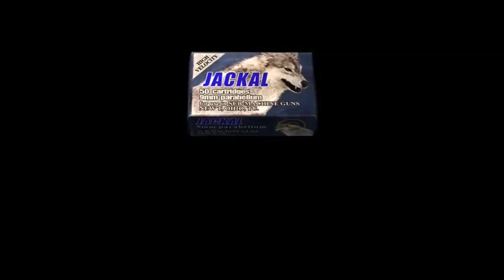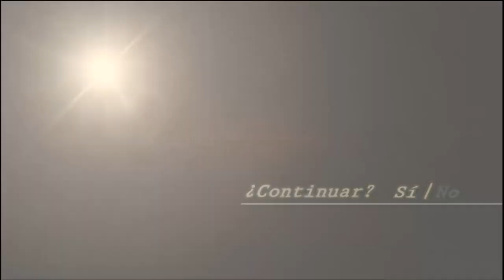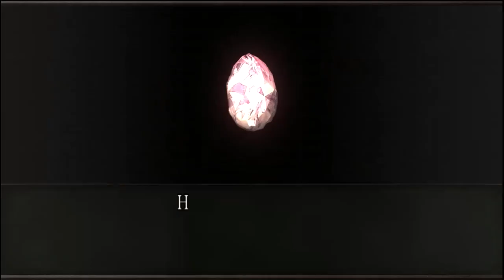Relojes y avejas | Resident Evil 4 parte 15. En Español Latino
El día de hoy viviéremos, la aventura de Leon por rescatar a la hermosa hija del presidente, teniendo que derrotar a campesinos y múltiples monstruos biológicos y todo esto en Español latino por IG Studios.
Es un videojuego de acción-aventura del estilo survival horror. Por primera vez en la serie, el ambiente cerrado y lineal se deja a un lado para incluir escenarios más grandes y dinámicos, debido a que la historia se desarrolla en un poblado de España. El sistema de juego es diferente e innovador a comparación de las entregas anteriores de la serie. Lo que más destaca en Resident Evil 4 es la forma de apuntar con las armas, dándole la libertad al jugador de elegir de manera realista a donde se dirigirá su disparo; también incluye nuevos movimientos de defensa en los personajes, como golpear a los enemigos cuando estos bajen la guardia, además estos liberan recompensas al ser derrotados. Además, incluye una gran variedad de minijuegos, entre ellos: The Mercenaries,Assignment Ada y Separate Ways; el primero es una idea proveniente de Resident Evil 3: Nemesis que contiene un modo de juego similar, el segundo y el tercero son exclusivos de la entrega. El último minijuego no está disponible para la versión de Nintendo GameCube.10​11​

Seis años después de la catástrofe biológica en Raccoon City, el agente Leon S. Kennedy, uno de los supervivientes del desastre, ha sido enviado a rescatar a la hija del presidente, a quien han secuestrado. Siguiendo su rastro, llega a una apartada población europea, donde sus habitantes sufren un mal terrible. Así comienza esta historia de un arriesgado rescate y terror escalofriante donde se cruzan la vida y la muerte, y el miedo y la catarsis. Leon S. Kennedy, uno de los supervivientes, ha sido asignado como agente especial del gobierno al presidente de los Estados Unidos.
Con la experiencia de múltiples misiones a sus espaldas,
Leon es enviado a rescatar a la hija del presidente, la cual ha sido secuestrada. Sus pesquisas le llevan a un aislado pueblo europeo,
en donde algo muy extraño está pasando con sus habitantes. El telón se alza desvelando una cruenta experiencia de Survival Horror y la historia de un angustioso rescate.